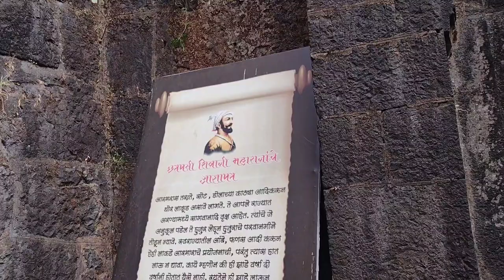प्रतापगड दर्शन | संक्षिप्त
प्रतापगड दर्शन.